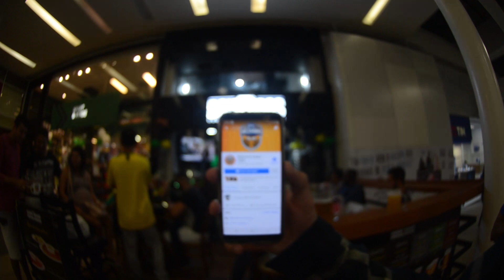Informações Sobre Esporte? Mezanino Futebol Clube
Conheça o Canal Mezanino: Toda Semana um vídeo Novo pra você falando dos principais assuntos do mundo esportivo.